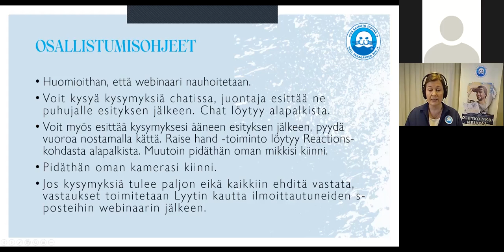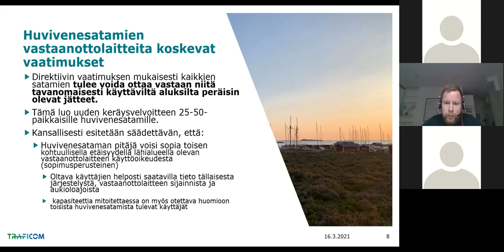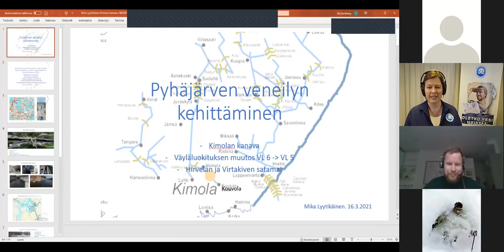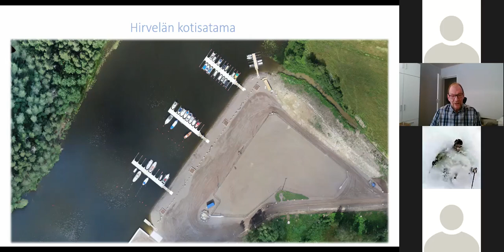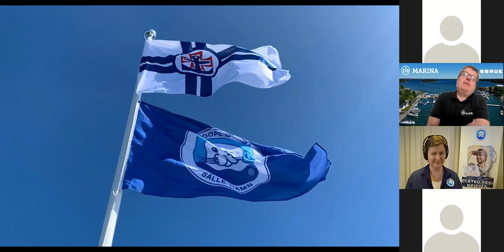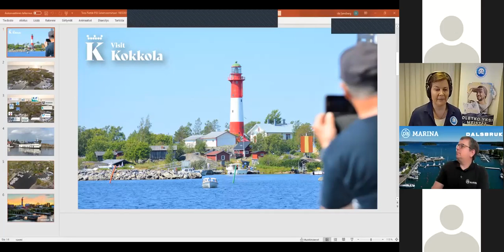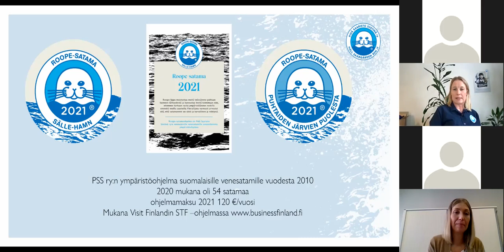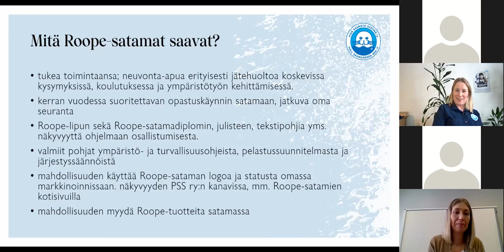PSS ry:n Satamawebinaari 16.3.2021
PSS ry:n vuotuinen Satamaseminaari pidettiin vuonna 2021 kahden webinaarin muodossa 16. ja 17.3. Tässä seminaarin ensimmäisen päivän anti.

Ohjelma:

- Tervetuloa, Aija Kaski, Pidä Saaristo Siistinä ry
- Merenkulun ympäristönsuojelulaki: muutokset huviveneilyn näkökulmasta, Ville Rinkineva, Liikenne- ja viestintävirasto Traficom
- Kimolan kanava, Mika Lyytikäinen, Kouvolan Kipparit ry
- DB Marina ja Taalintehtaan satama, Sam Forsbom
- Tankarin majakkasaari, Teea Pietilä, Oy Kokkolan Matkailu Ab
- Roope-satamat, ympäristöohjelma satamille, Katriina Murto, Pidä Saaristo Siistinä ry
- Loppusanat, Aija Kaski, Pidä Saaristo Siistinä ry